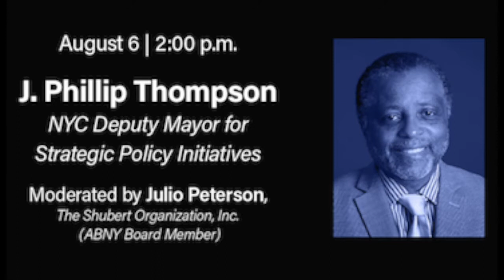Historical Context - J. Phillip Thompson, NYC Deputy Mayor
Black Leadership in New York City: Conversations on Power, Politics, and Racial Justice

ABNY is hosting a multi-part speaker series on the state of Black New York City from the perspective and breadth of experiences of prominent New Yorkers on power, politics, economics, leadership, and racial justice.

This educational series is designed to provide context for the ABNY membership and network into the challenges facing Black New Yorkers as racial inequality and injustice carry the discourse across the country. The product of the events will be a set of opportunities and a strategy for how ABNY as an organization can play a role in undoing systemic racism and inequality in New York City.